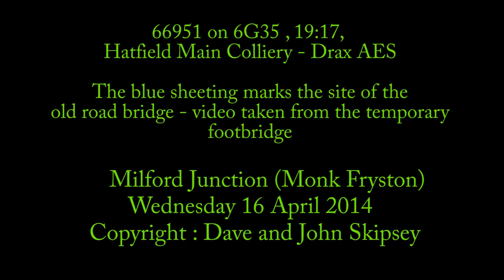66951 on 6G35 , 19:17, Hatfield Main Colliery FHH - Drax AES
66951 on 6G35 , 19:17, Hatfield Main Colliery FHH - Drax AES